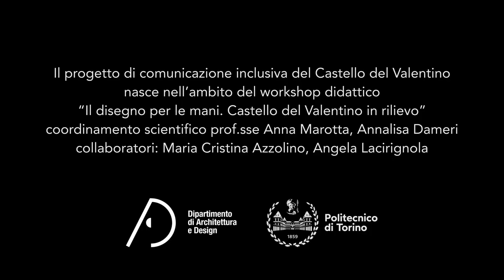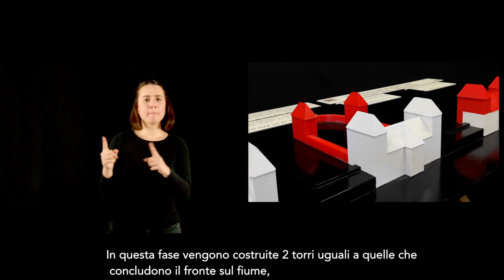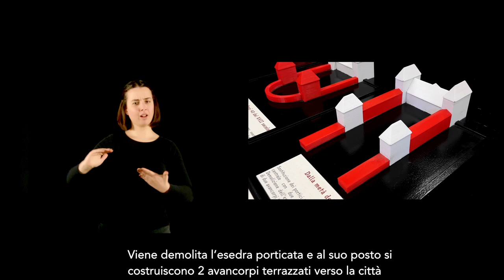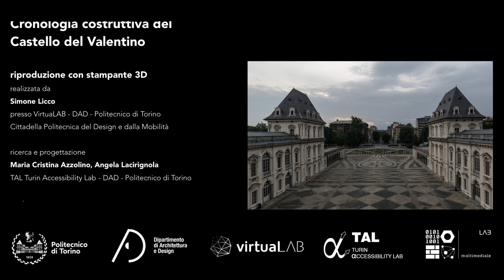Plastico del Castello del Valentino - Fasi costruttive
Stampa 3D - Linguaggio LIS
Interprete LIS: Giuseppina Covino